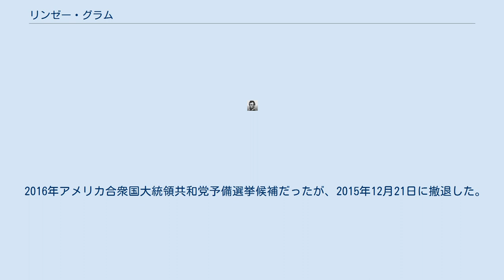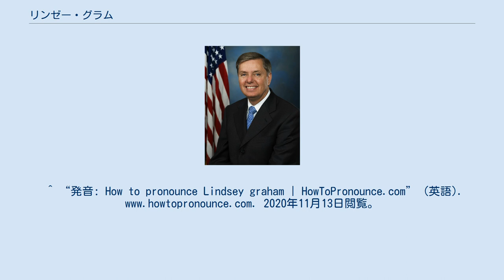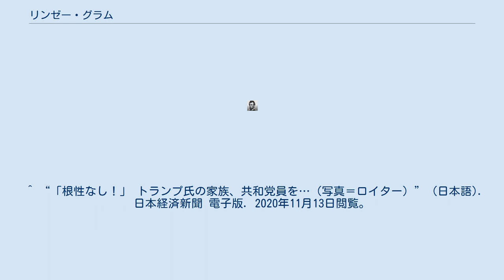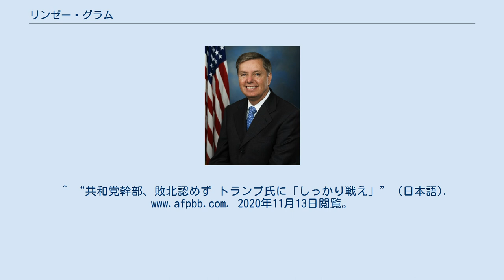リンゼー・グラム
リンゼー・オーリン・グラム（英語: Lindsey Olin Graham, 1955年7月9日 - ）は、アメリカ合衆国の政治家。
サウスカロライナ州選出のアメリカ合衆国上院議員。
上院司法委員会の委員長。
 リンジー・グラハム、リンジー・グレアムとも。
 2016年アメリカ合衆国大統領共和党予備選挙候補だったが、2015年12月21日に撤退した。
 2016年3月1日、共和党予備選でテッド・クルーズ上院議員を支持することを明らかにした。
 2020年の選挙では、自らの再選の危機に直面し、バイデン氏が勝利する可能性が高いと語り、「出直すことを約束する」と、トランプ離れの態度をしめしていたが、大統領選挙後は、ツイッターでトランプ・ジュニアに支援がないことを批判され、その数時間後、グラムはFOXテレビで「フィラデルフィアの選挙には不正があった」と語り、敗北を認めず「しっかり戦え」と50万ドルを献金する旨を語った。
^ “発音: How to pronounce Lindsey graham | HowToPronounce.com” (英語). 2020年11月13日閲覧。
^ “共和クルーズ氏に期待の声＝反トランプ票結集で−米大統領選”. 時事通信. (2016年3月3日). 2016年3月22日閲覧。
 ^ “劣勢変わらず“トランプ離れ”が加速 重鎮も敗北宣言で逆転劇困難か 激戦州ペンシルベニアのトランプ支持者の今 後編”. FNNプライムオンライン. 2020年11月13日閲覧。
^ “共和党重鎮「民主党勝利の可能性高い」 米大統領選” (日本語). 2020年11月13日閲覧。
 ^ “再選目指すグラム上院議員、トランプ氏敗北の可能性も見据える” (日本語). Bloomberg.com. 2020年11月13日閲覧。
 ^ “「根性なし！」 トランプ氏の家族、共和党員を…（写真＝ロイター）” (日本語). 日本経済新聞 電子版. 2020年11月13日閲覧。
^ “共和党幹部、敗北認めず トランプ氏に「しっかり戦え」” (日本語). 2020年11月13日閲覧。